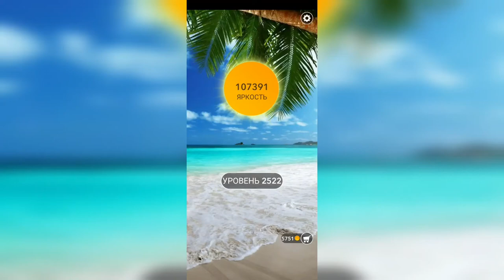Word / Слово Крест: Поиск русского кроссворда / Уровень 2522